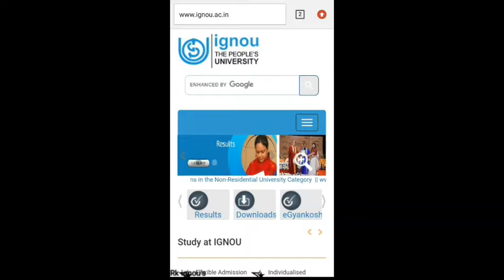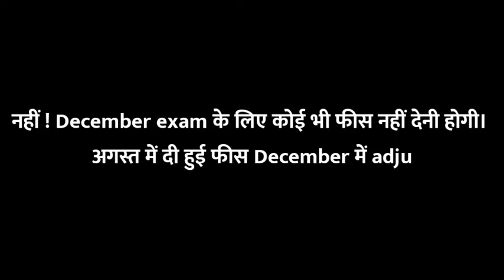Doubt special| Some doubts on IGNOU New notification| IGNOU exam update